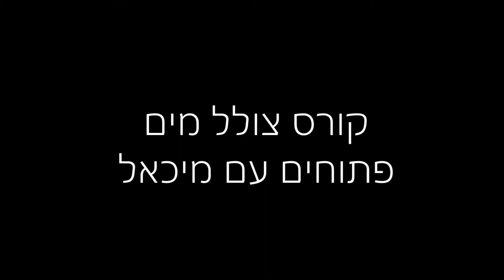קורס צלילה במרינה דיוורס אילת עם מיכאל 08/04/15